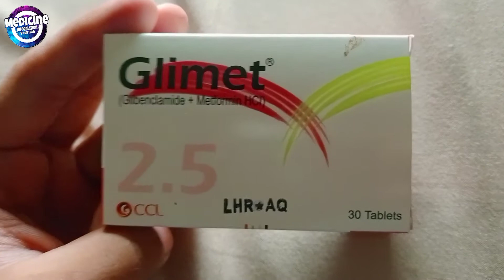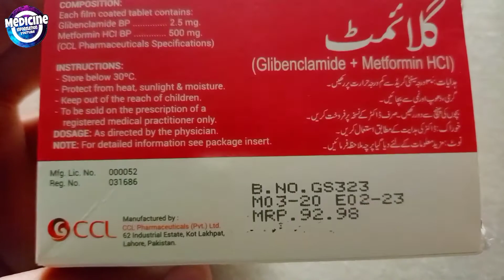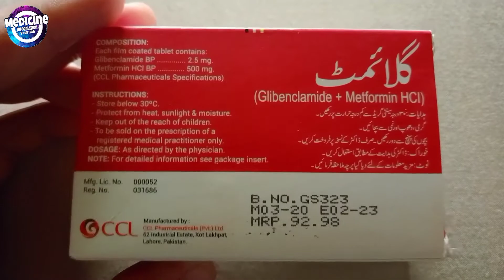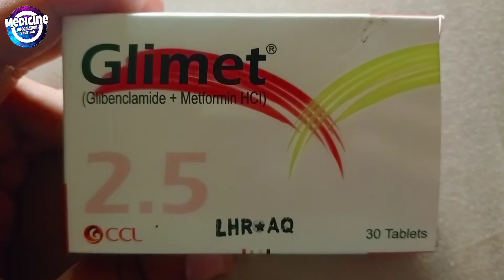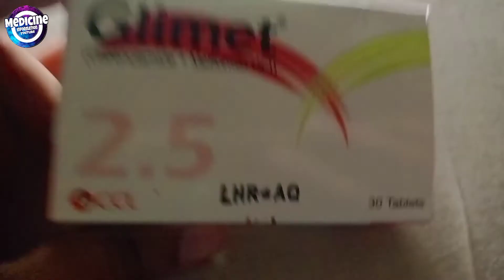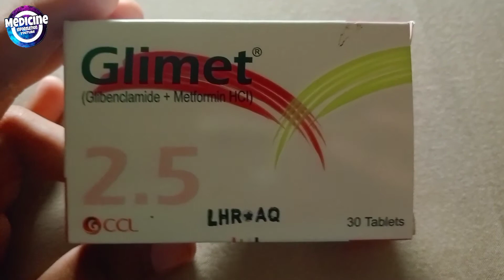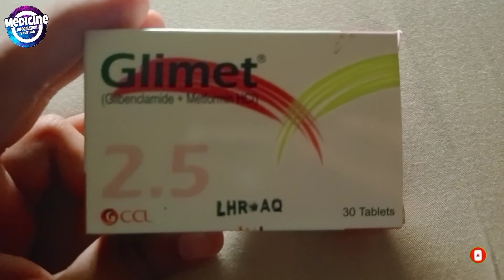GLIMET(glibenclamide+Metformin HCl) Tablets || Complete Uses & Doses information in Urdu/Hindi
Product Name: Glimet Tab 2.5mg/500mg 30's

Product Form: Tablets

Pack Size: 30's

Marketed By: CCL Pharmaceuticals

Generic Category: Oral Hypoglycemic

Ingredients: Metformin 500mg, Glibenclamide 2.5mg

An indication is a term used for the list of condition or symptom or illness for which the medicine is prescribed or used by the patient. For example, acetaminophen or paracetamol is used for fever by the patient, or the doctor prescribes it for a headache or body pains. Now fever, headache and body pains are the indications of paracetamol. A patient should be aware of the indications of medications used for common conditions because they can be taken over the counter in the pharmacy meaning without prescription by the Physician.